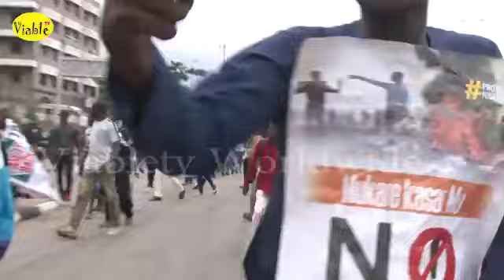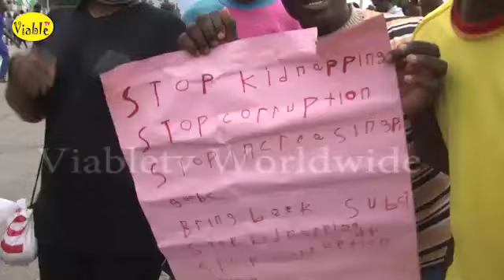Nationwide Protest Against Hunger\Bad Governance Enters Sixth Day